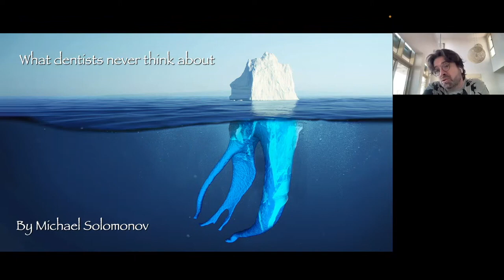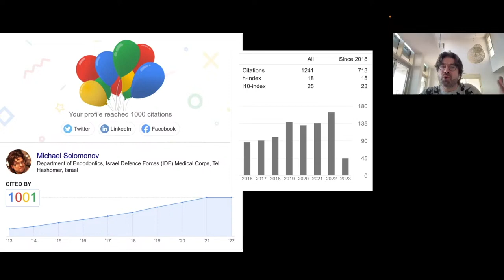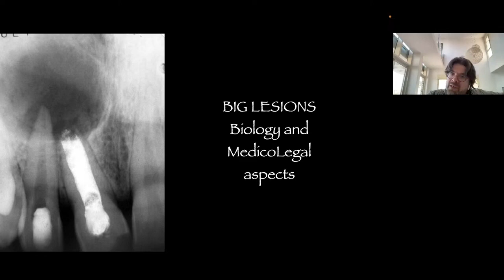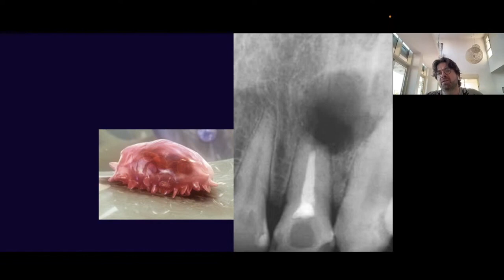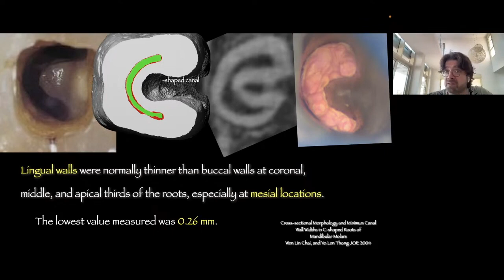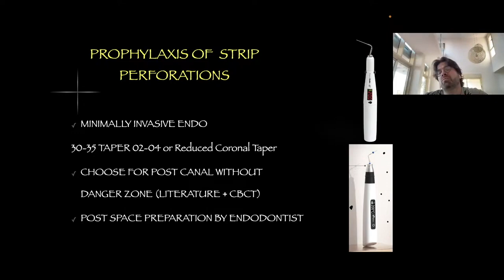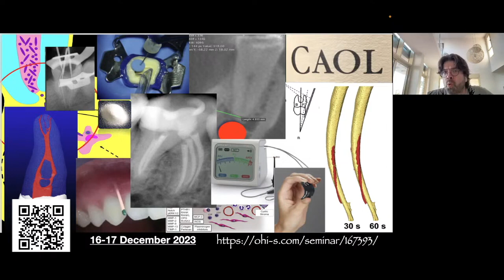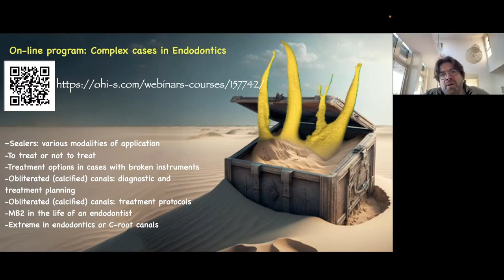Free webinar by Michael Solomonov. What dentists never think about